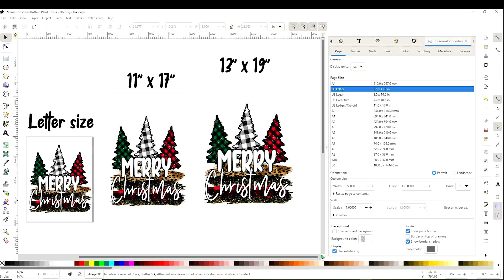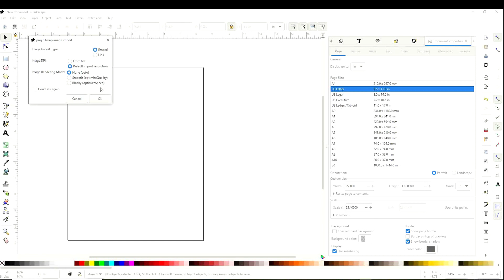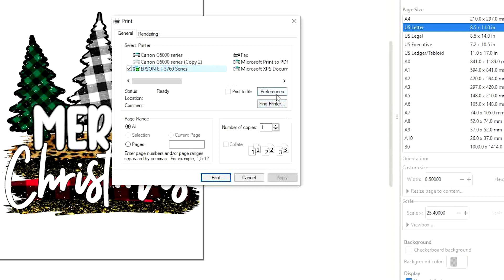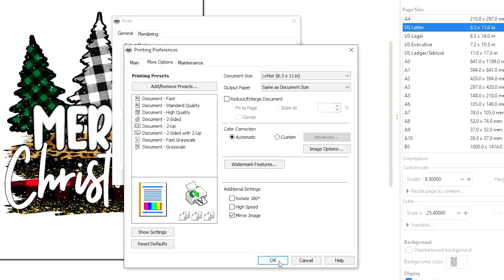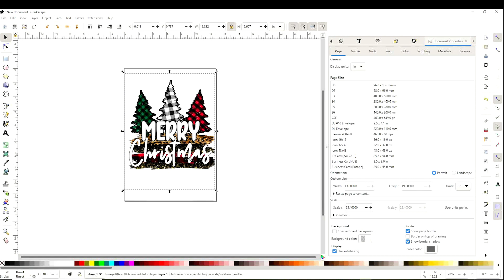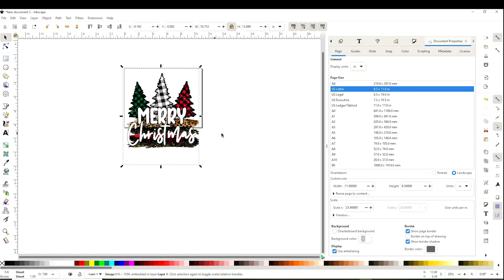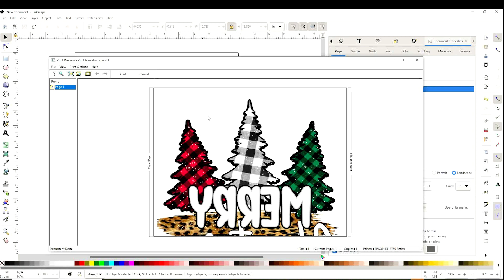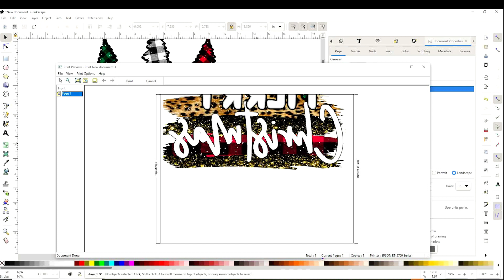Inkscape para Sublimación: Cómo Imprimir Diseños para Sublimar con Programa GRATIS Inkscape.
Guia completa de cómo utilizar Inkscape para sublimación: En este tutorial te mostrare a como trabajar con el diseño para sublimación en Inkscape, a como imprimirlos en diferentes tamaños como por ejemplo tamaño carta, legal,  11 por 17", 13 x 19" y también a cómo DIVIDIR diseños GRANDES para imprimir en tamaño carta.

Diseño de Feliz Navidad y Merry Christmas GRATIS ACA en mi página web

00:00 Inkscape para Sublimacion: Cómo Imprimir Diseños para Sublimación.
01:34 Insertando el Diseño al Programa Inkscape
03:37 Imprimiendo y Preferencias de Impresión para Sublimación.
06:30 Imprimiendo Diseños Grandes para Sublimacion [DIVIDIENDO Diseños Grandes].
09:53 Prensando el Diseño Grande de Sublimación.

Inkscape para Sublimacion: Cómo Imprimir Diseños para Sublimar con Programa GRATIS Inkscape.